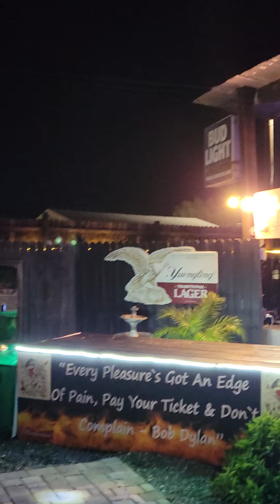Lil OG live at BT's pub ,Brooksville fl 10-8-2022.